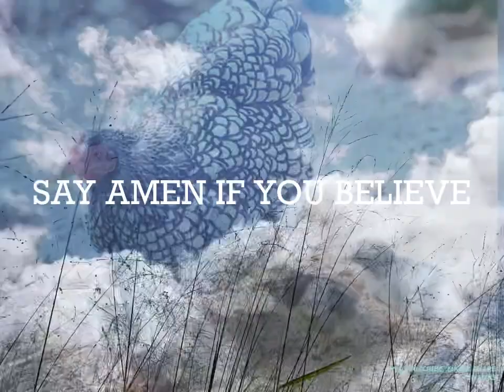A HEN KILLLS AN EAGLE WITH ALL IT STRENGTH TO PROTECT IT CHICKENS..GOD FIGHTS FOR YOU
Thanks